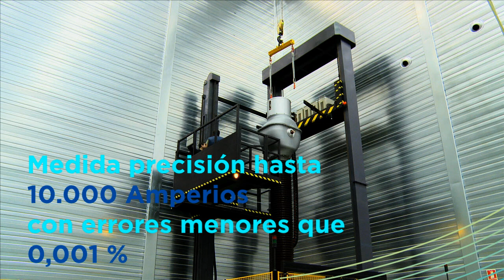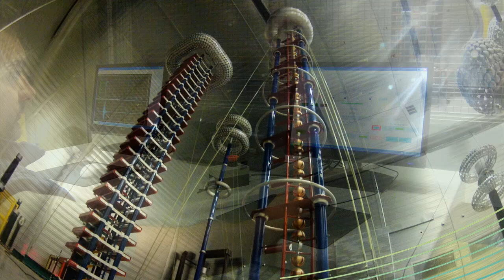Laboratorio Ultra-Alta Tensión ARTECHE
Nuevo laboratorio de Ultra Alta tensión del Grupo Arteche en su planta de Mungia con capacidad de ensayar transformadores de medida hasta 1200 kV